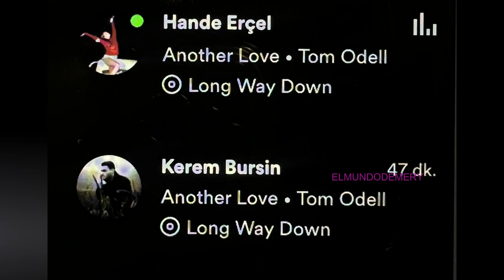ULTIMAS NOTICIAS KEREM BURSIN Y HANDE ERCEL CASUALIDADES LOCAS HANKER 5/10/2022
ULTIMAS NOTICIAS KEREM BURSIN Y HANDE ERCEL CASUALIDADES LOCAS HANKER 5/10/2022.Kerem Bursin en el cumpleaños de HeForShe .Kerem Bursin en Barcelona,Kerem Bursin enamorado de España. .KErem bursin de nuevo en España.Kerem Busin en Vigo.Ultimas noticias de Kerem Bursin y Hande Ercel .Kerem Bursin viene a Madrid.Hande Ercel mujer del año para elle .Nuevo anuncio de Hande Ercel para Atasay.Hande Ercel en el evento Atasay.Todas las novedades de HAnde Ercel en Dubai,IT.Hande Ercel en Budapesta para mariclaire y atasay. Kerem Bursin proyecto oliverse.HANDE NUEVO ANUNCIO DISNEY PLUS